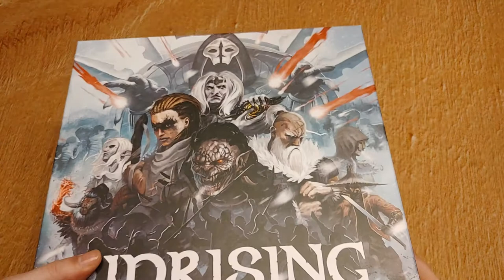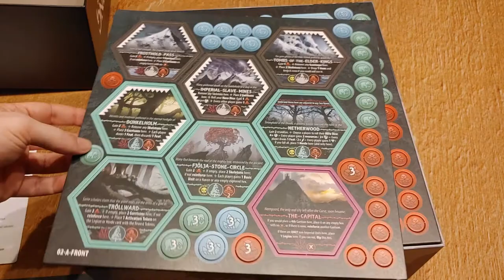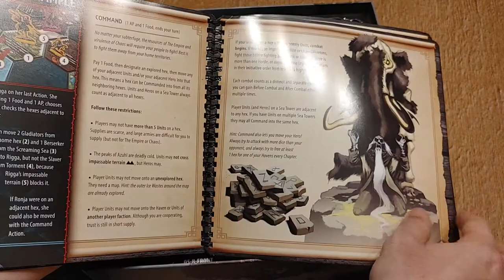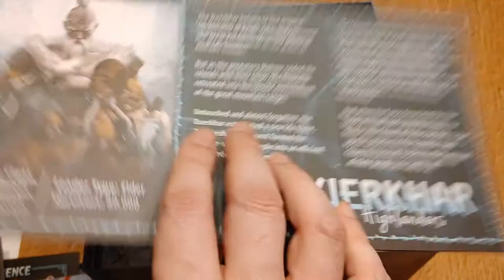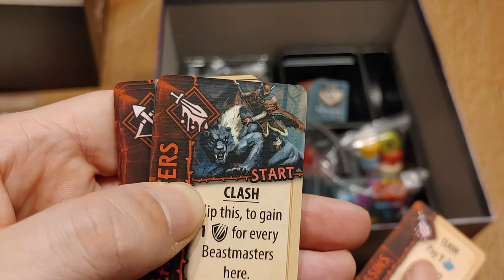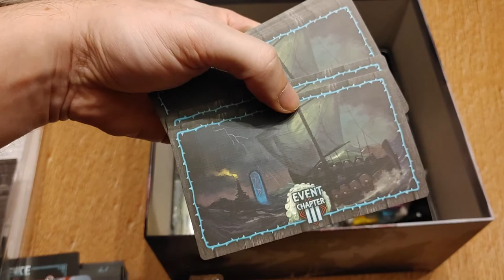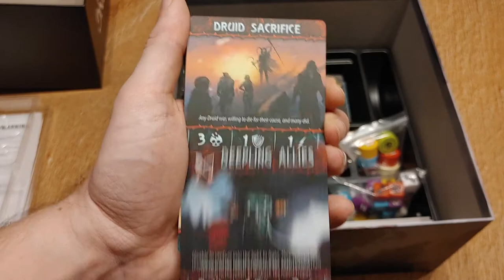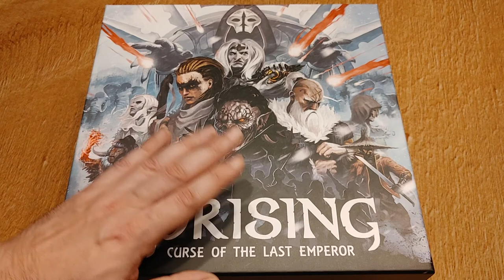Déballage de Uprising: Curse of the Last Emperor